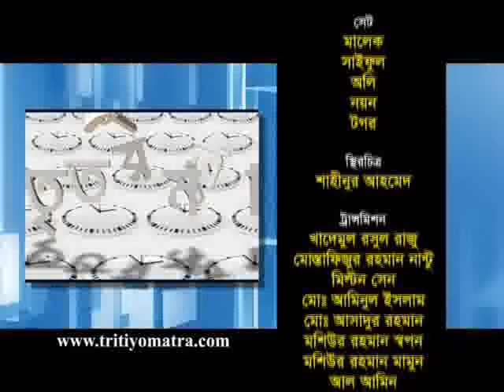Prof. Abu Ahmed and Zahiduzzaman Faruque - Tritiyo Matra Episode 4326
Professor Abu Ahmed, Economist and Zahiduzzaman Faruque, Senior Journalist participates in episode 4326 of Tritiyo Matra on 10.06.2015